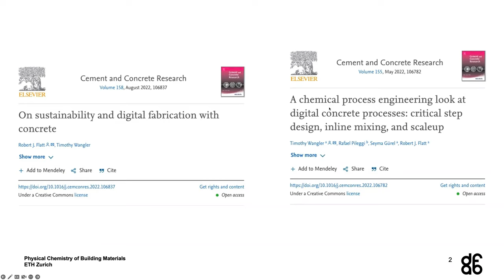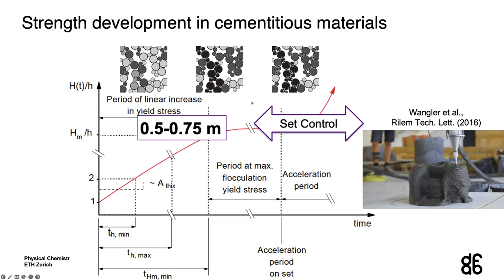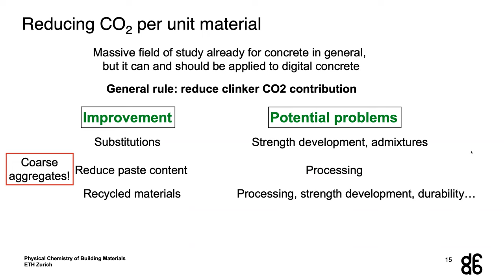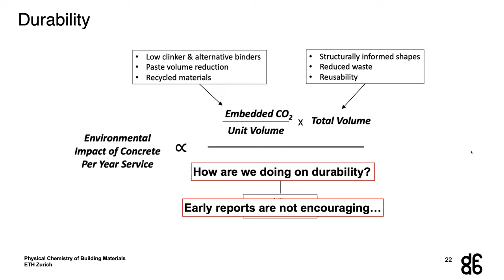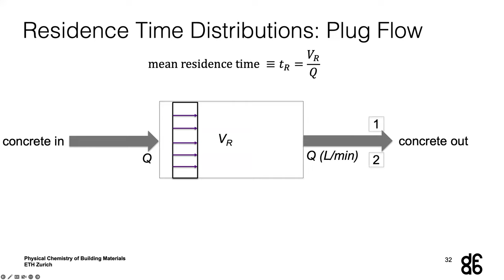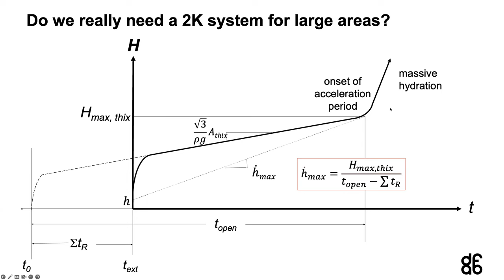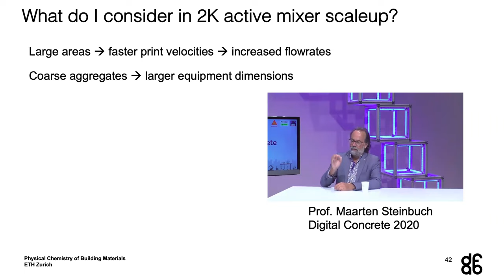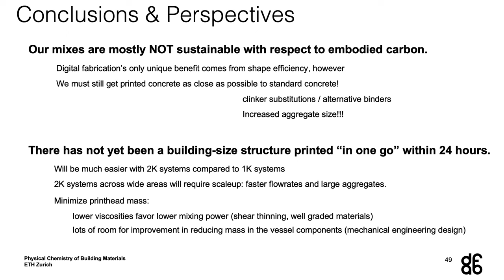Sustainability and Challenges in Digital Fabrication with Concrete: Dr. Timothy Wangler (ICCMS2022)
Sustainability and Processing Challenges in Digital Fabrication with Concrete by : Dr. Timothy Wangler (Institute for Building Materials, ETH Zurich National Centre for Competence in Research, Digital Fabrication in Architecture, ETH Zurich)